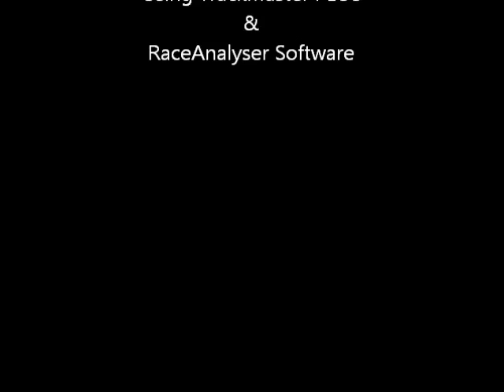pennational0722.wmv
Race #5 - Penn National Race Course - Friday July 22, 2011 + bonus longshots